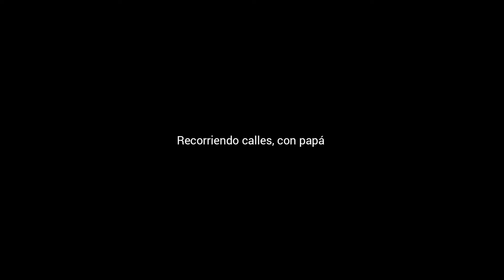RECORRIENDO CALLES, CON PAPÁ: A casa por la Av. Belaúnde Oeste, 19 Marz (Urb. El Retablo-Comas)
ADVERTIMOS que este vídeo, no tiene necesariamente, un carácter instructivo; pues, se refiere más al ámbito personal-familiar, y a las creaciones o pedidos de los sobrinos de nuestra familia, que no necesariamente será de su interés.
Luego de esta aclaración necesaria, nos referimos al vídeo, donde se presenta las imágenes del breve recorrido con papá, sobre la avenida Belaúnde oeste, después de una salida por las calles aledañas.

Un archivo para el recuerdo familiar y personal.

LUGAR: Av. Belaunde Oeste, entre Universitaria y El Retablo. Distrito de Comas.
FECHA: Sábado, 19 de marzo de 2022.
AUTOR:  NRMQ.